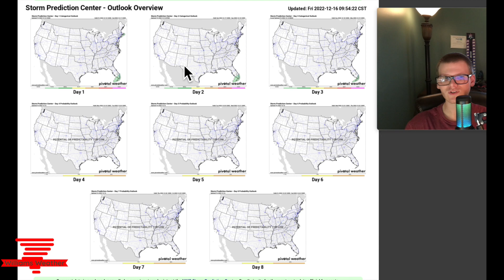Will Arctic Air And A Major Snow Storm Cause Major Impacts Right Before Christmas?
In this video I discuss the potential "polar Vortex" that could set records during the week of Christmas and possibly into New Years, I also take a look at a potential winter storm that could bring a white Christmas to the Ohio Valley and midwest.

here is a link to my Facebook page if you want to check it out.

NEVER STOP FORECASTING!